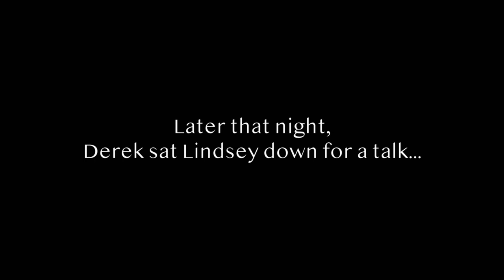Idiot Sandwich: A MasterChef Story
This one goes out to all the home cooks' lovers.